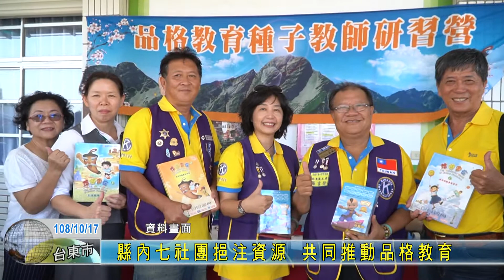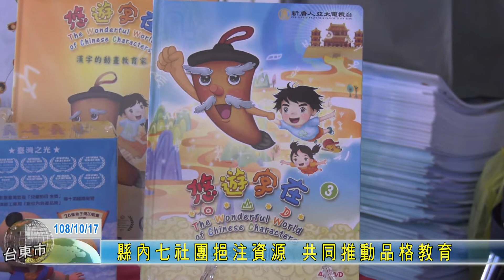20191017 縣內七社團挹注資源 共同推動品格教育